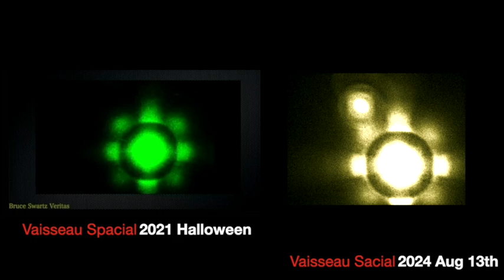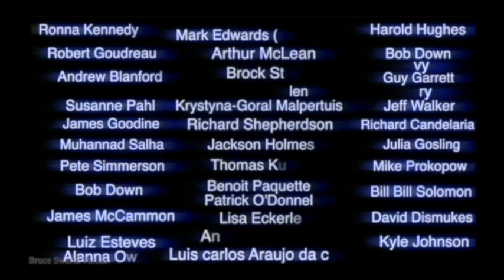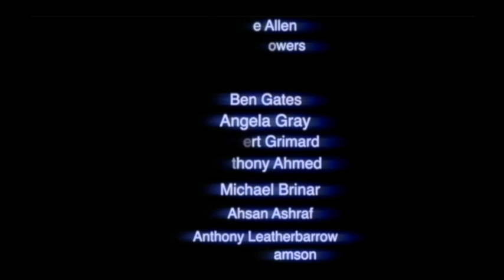Deux Vaisseau Spacial Passe Nous Voir a la Maison En Direct en Infrarouge le 13 Aout 2024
non pas juste que nous avons pas d'abonné ici mais les abonné commence a descendre. Continue a vous abonné...sa fais pleurer les jaloux.

Bruce Swartz
Valleyfield, Quebec
J6S 4V6